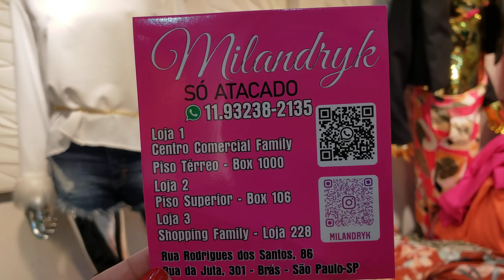BLUSAS COM PELINHOS NAS MANGAS NO FAMILY...30 REAIS IGUAL QUE EU VI POR 2 MIL NO SHOPPING CHIC kKK